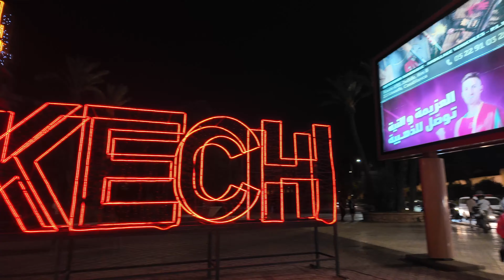Marrakech 2.0 Vlog | Wir probieren Einheimisches Essen und erkunden die Landschaft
In diesem Vlog nehmen wir euch mit auf eine unvergessliche Reise nach Marrakech, Marokko! Entdeckt mit uns die faszinierende Welt der marokkanischen Küche und lasst euch von den traditionellen Speisen wie Couscous, Tajine und den köstlichen Süßspeisen verzaubern. Wir erkunden außerdem die wunderschönen Landschaften rund um Marrakech, von den lebhaften Souks der Medina bis hin zu den ruhigen Gärten und der beeindruckenden Wüste.

Begleitet uns bei unserem Besuch beim Schlendern durch die farbenfrohen Gassen der Altstadt. Natürlich dürfen auch die exotischen Gewürzmärkte und unser Ausflug ins Atlasgebirge nicht fehlen! Perfekt für alle, die die Vielfalt und den Geschmack Marokkos erleben wollen.

📍 Highlights in diesem Video:

 • Traditionelle marokkanische Gerichte probieren
 • Besuch der Medina und der lebhaften Souks
 • Atemberaubende Natur und Landschaften, z.B.         Atlasgebirge & Wüste
 • Geheimtipps für Marrakech-Reisende

Lasst euch inspirieren und erlebt Marrakech aus einer einzigartigen Perspektive!